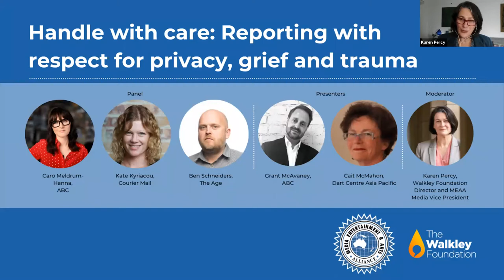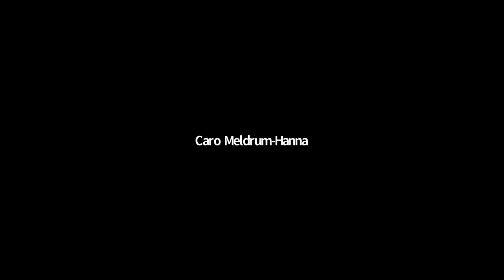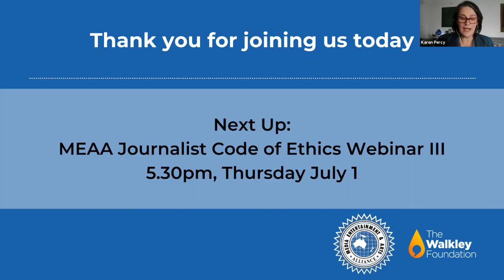Handle with care: Reporting with respect for privacy, grief and trauma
The second in the series of webinars on the MEAA Journalist Code of Ethics, featuring Caro Meldrum Hanna, Kate Kyriacou, Ben Schneiders, Grant McAvaney, Cait McMahon and Karen Percy. This event was originally held on Thursday, June 3, 2021.